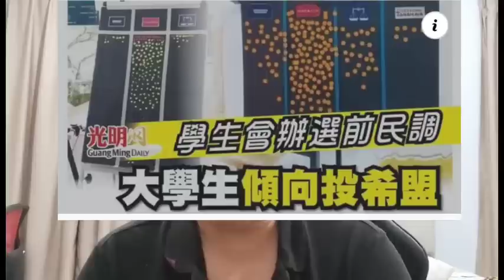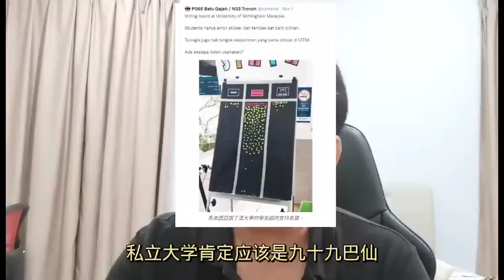2022大选专题56：最后一根稻草，找到了！ 9-11-2022@ahchungtalkshow8911